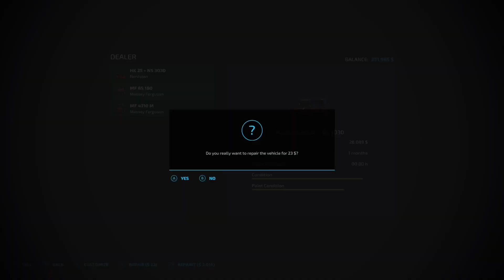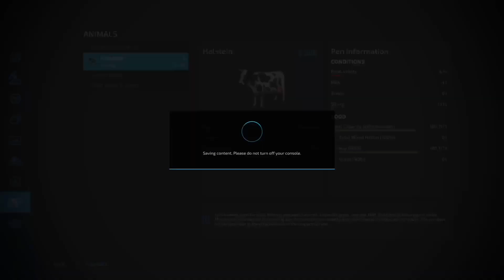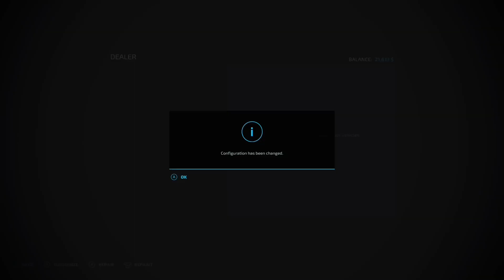FairHead Farm FS22 #7